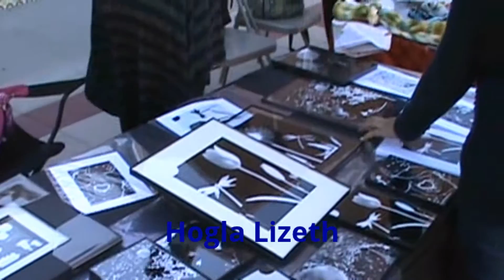Agave Rosa Gallery/Day of the Dead 2013/Shopuniquemarket.com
Shopuniquemarket.com covers the Day of the Dead Festival and Bazaar at Agave Rosa Gallery in El Paso, Texas on November 2, 2013.